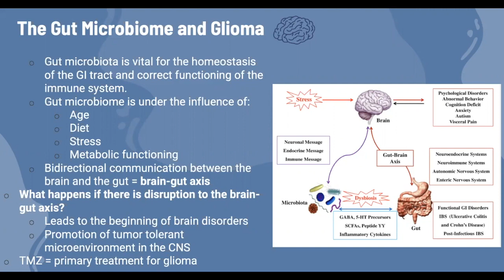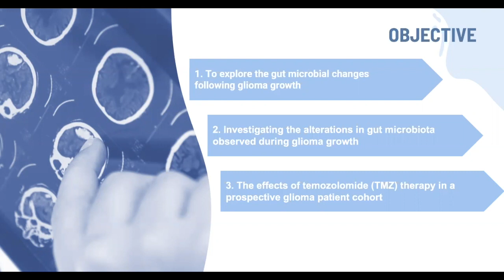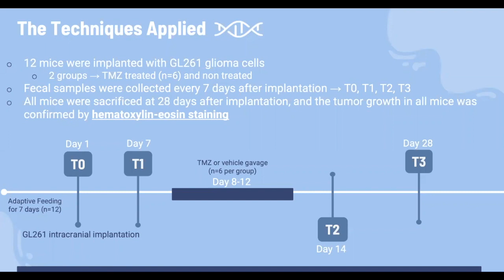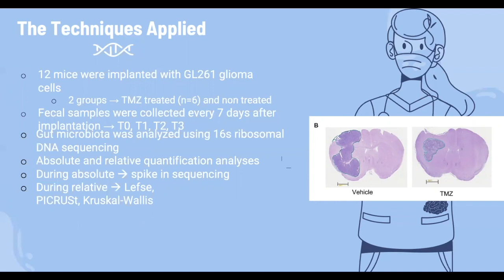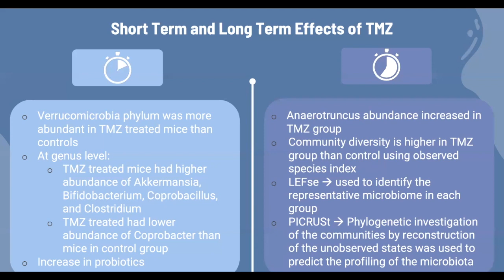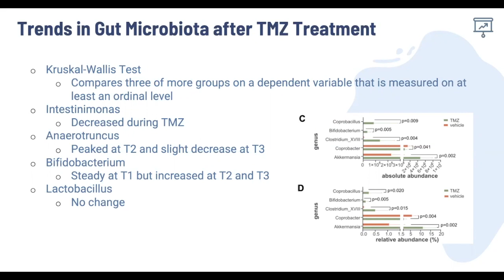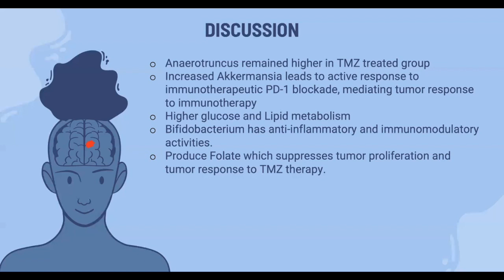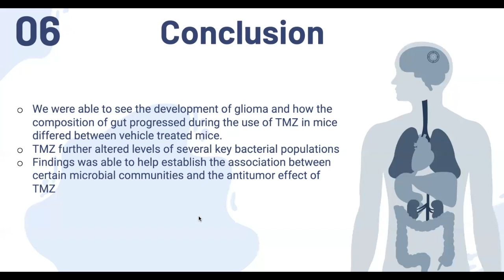Temozolomide-Induced Changes in Gut Microbial Composition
BIOL 4154 Human Microbiome - GROUP 3

Written and performed by Sawera Rashid and Ali Rasooli

References:
Li, Xiao-Chong et al. “Temozolomide-Induced Changes in Gut Microbial Composition in a Mouse Model of Brain Glioma.” Drug design, development and therapy 15 (2021): 1641–1652. Web.